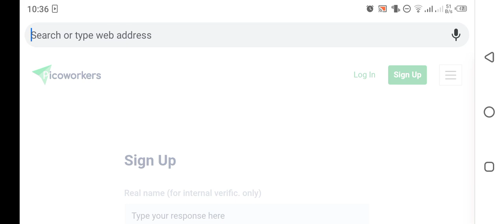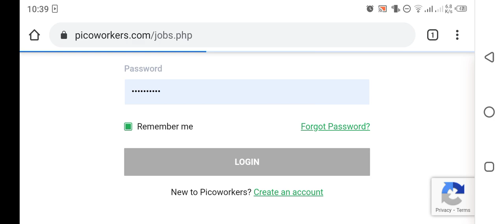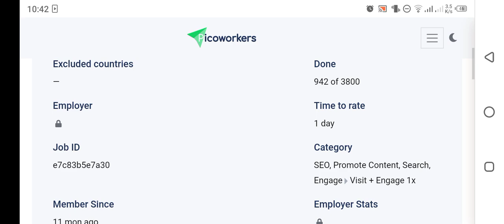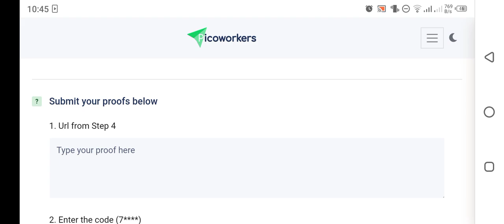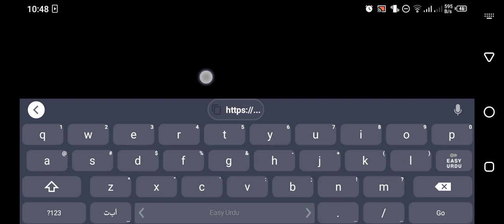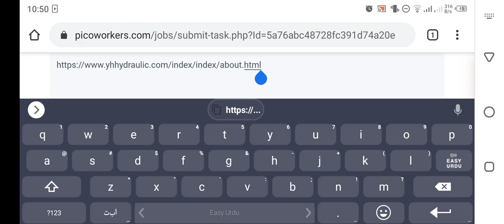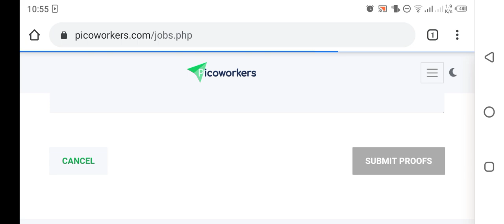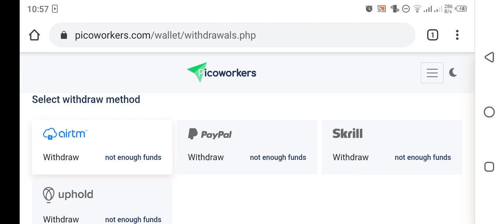Earn 3$ daily through online working | Earning Online 100% real website for students | online works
clink on the link below for online earning 3$ a day

thanks & regards